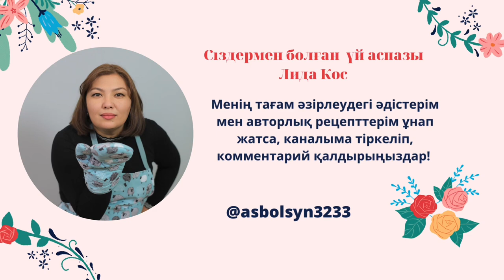әз-Наурыз мерекесімен бірге келген Қасиетті Рамазан айы құтты болсын! Ниет қабыл болсын!🤲🙏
Құрметті оқырмандарым!

Жыл басы әз-Наурыз мерекесімен қатар келген Қасиетті Рамазан айы құтты болсын! Рамазан айының оразасына ниеттеніп отырған барша жанға Алла күш-қуат пен жеңілдігін беріп, мол сауаптан жазсын!
Жаңа жыл әрбір шаңыраққа құт-берекесімен, ырыс-ынтымағымен, мол табысымен, бақыт-шаттығымен кірсін!
Қасиетті Рамазан айында тілеген дұға-тілектеріңіз, арман-мақсаттарыңыз орындалсын!
Ниеттеніп ұстаған оразаларыңыз қабыл болсын!

ПЛЕЙЛИСТЕРГЕ СІЛТЕМЕЛЕР:

САЛАТТАР/САЛАТЫ —🍽

— СУСЫНДАР/НАПИТКИ —🍽

— НАН ТАҒАМДАРЫ/ВЫПЕЧКИ —🍽

— СОРПАЛАР/СУПЫ —🍽

— ТАҢҒЫ АС/ЗАВТРАК —🍽

— ТІСКЕ БАСАР/ЗАКУСКИ —🍽